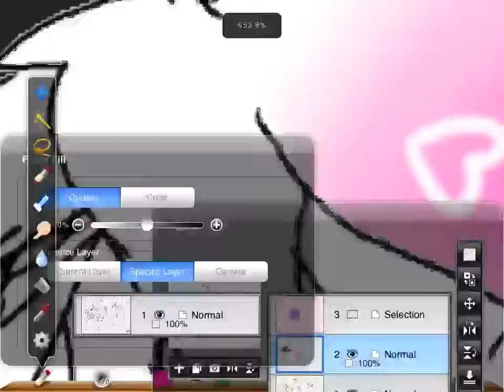Sakuras .:Speed paint:.